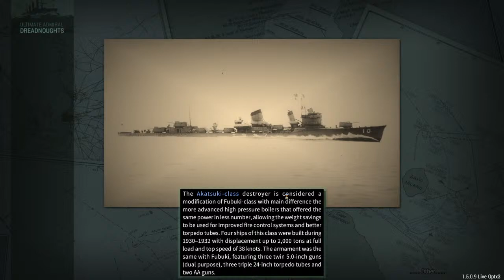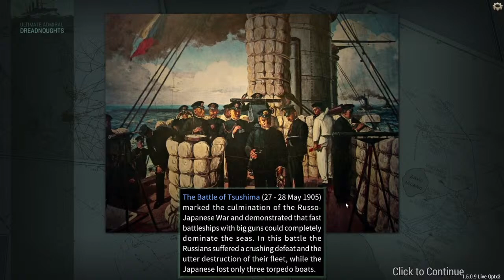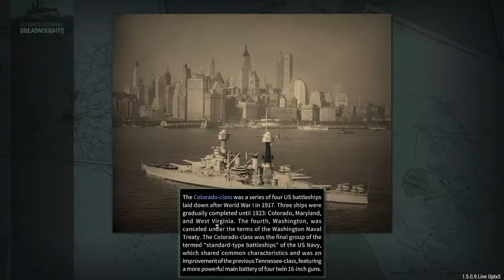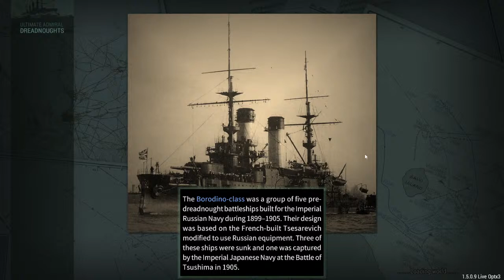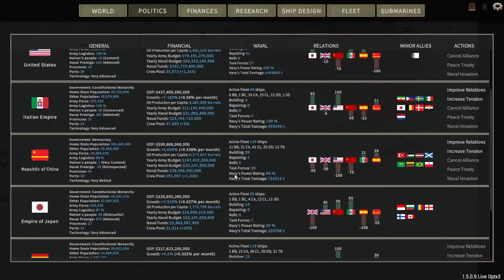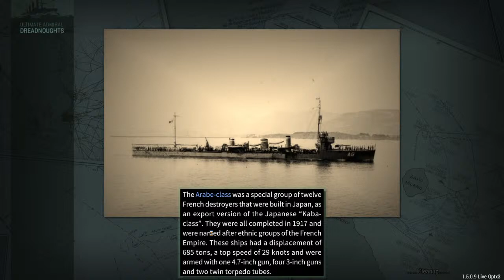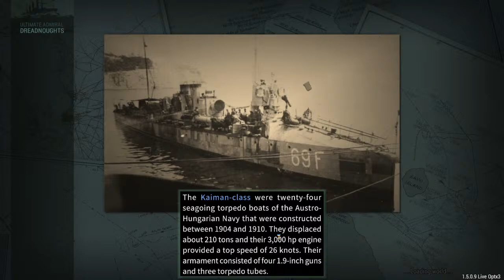Ultimate Admiral: Dreadnaughts Livestream Japanese Empire 1890 Ep. 6-1